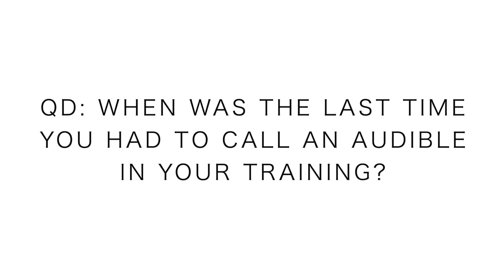Calling Audibles in our Running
Every now and again we have to call audibles in our training schedule, that was the case today with imminent lightning and thunderstorms on the horizon. We had a good day nonetheless with the Salomon Supercross running shoes at Deer Creek. We will get up to the high country tomorrow for another round of uphill goodness.

🔻Running Shoes from today's run: (not available yet)

• Saucony: Fastwitch 8

• Hoka: Carbon Rocket

• Skechers: Go Run 7 Hyper, Razor 3

• Altra: Paradigm 4.5, Torin 3.5, Timp 1.5

• Mizuno: Waveknit R2

🔸My Shoe Size: 7.5 men's US sizing
🔸Mailing Address:

USA

Seek Beauty
Work Hard &